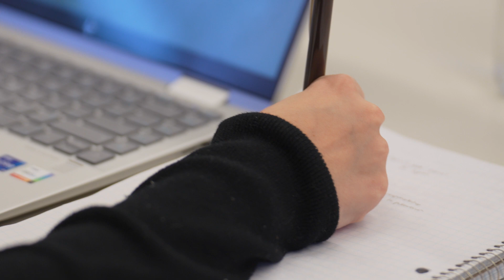Peace, Conflict and Justice Studies Program at The Munk School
What makes the PCJ program great?